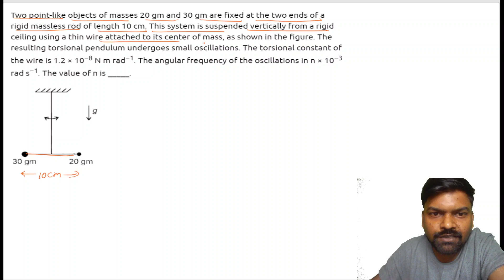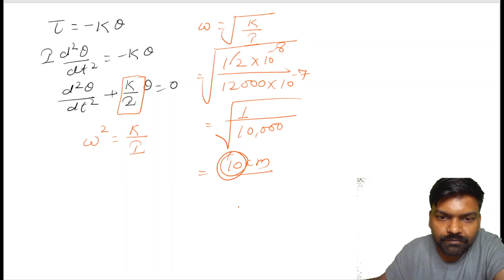Two point-like objects of masses 20 gm and 30 gm are fixed at the two ends of JEE ADVANCED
PHYSICS KI KAKSHA is a free youtube channel to help board / jee / neet aspirants in their preparation. The channel will guide you in making a strategy to decode the question paper.

1. Dedicated doubt sessions
2. you can ask doubt in live classes
3. Download the videos and watch them offline
4. No video is private. All are public .you can watch any time.

We provide you the best test series for class 12 chapter-wise, which will be scheduled for a whole year.
The test series follows a very logical sequence from basic to advance questions.
PHYSICS KI KAKSHA
PHYSICS KI KAKSHAshashanksir
PHYSICS KI KAKSHAshashankdixit